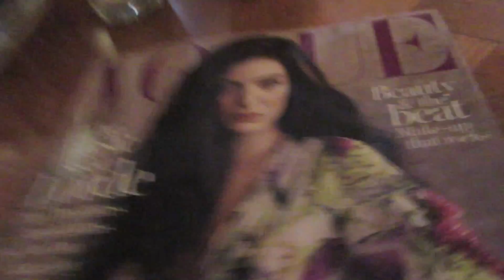6/15/15-6/17/15: Hanging With The Roomies!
I HAVE FRIENDS?